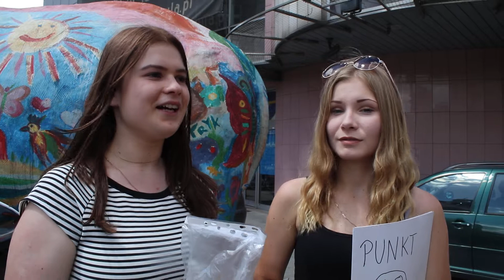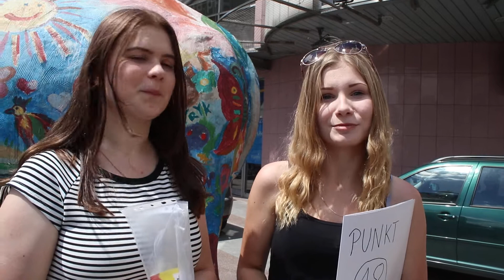XVII Piknik Geograficzny...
Koordynator Turnieju Szkoła im. Jana Szczepanika w Tarnowie.